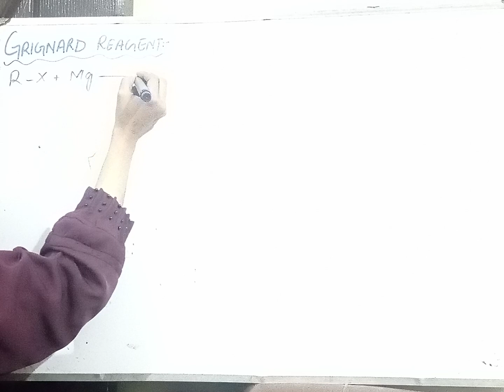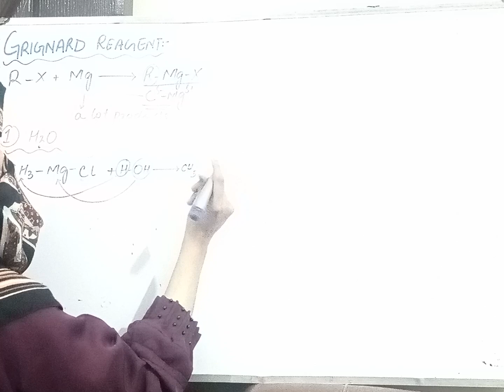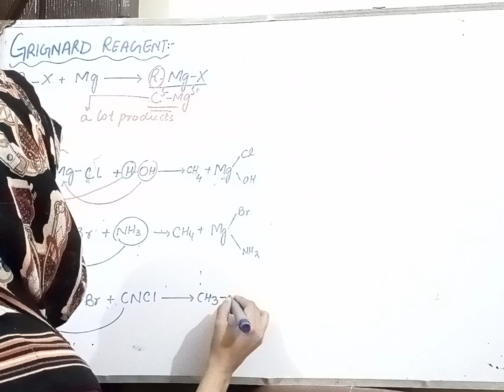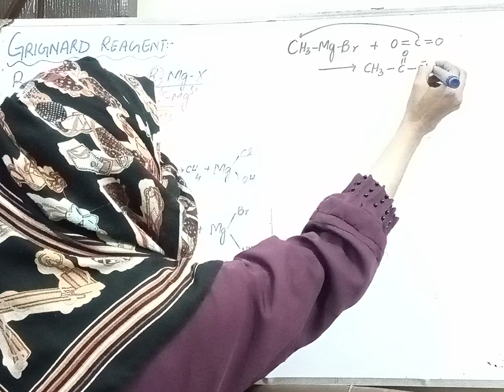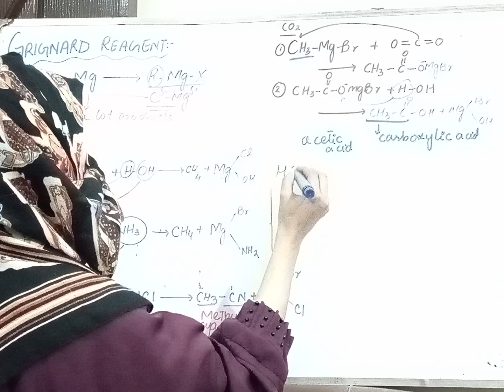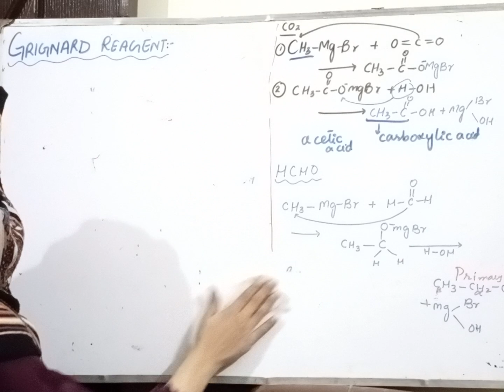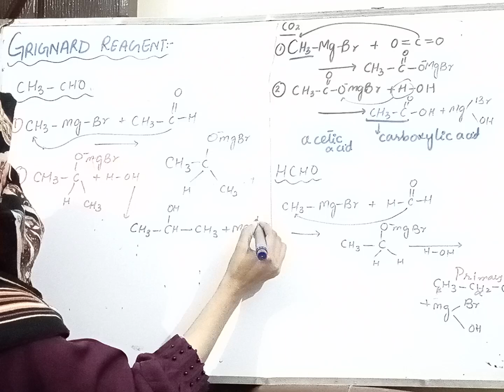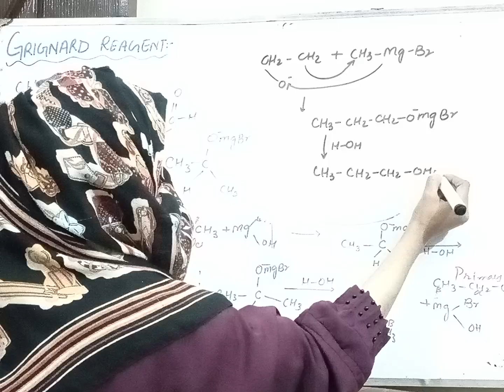FSC.2. GRIGNARD REAGENT.. CH.10